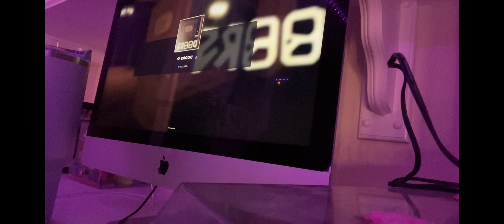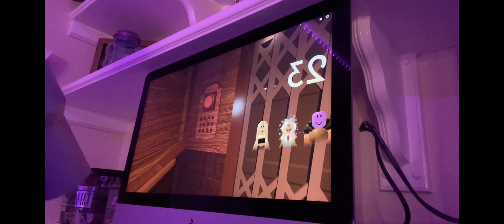vlogmas! (one of a few)